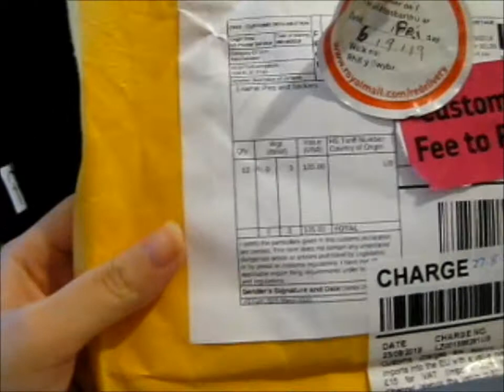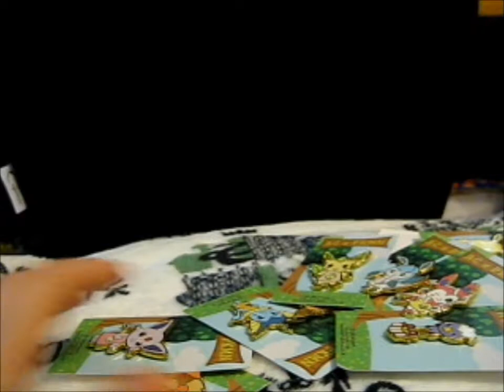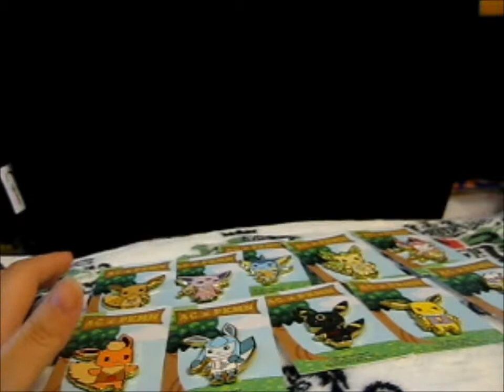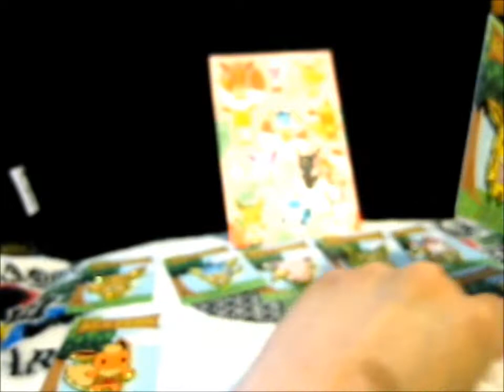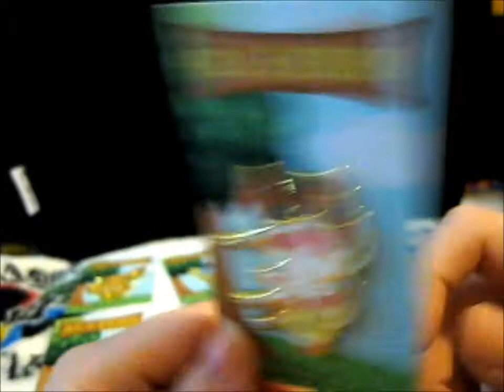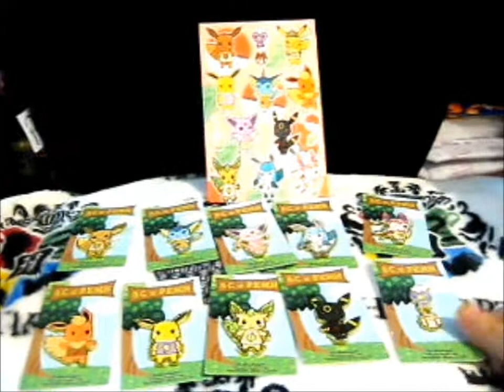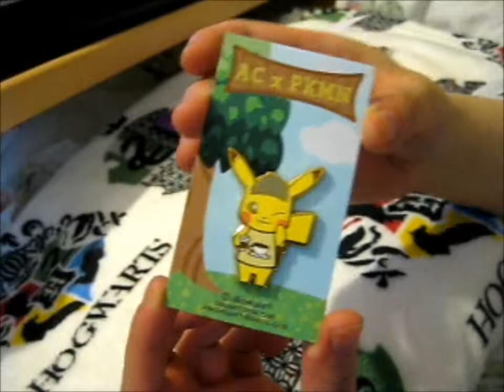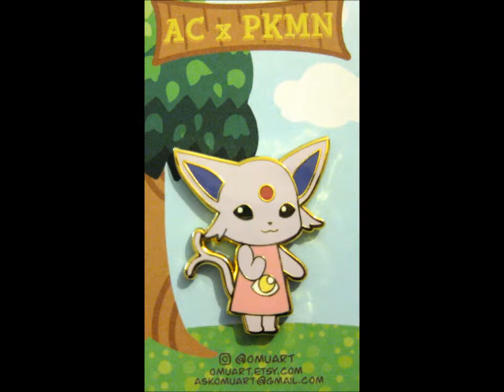AC X Pkmn Eevillagers Pins KS ~ Omuart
Opening of: AC X Pkmn Eevillagers Pins KS ~ Omuart